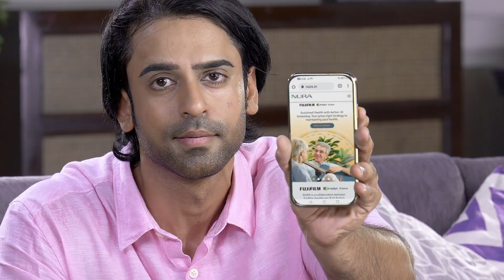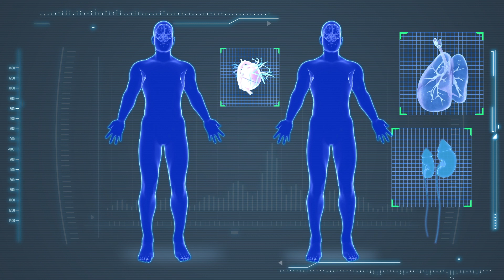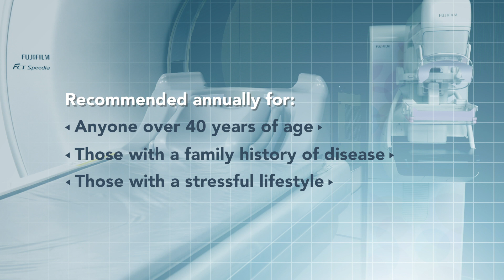NURA Why Men